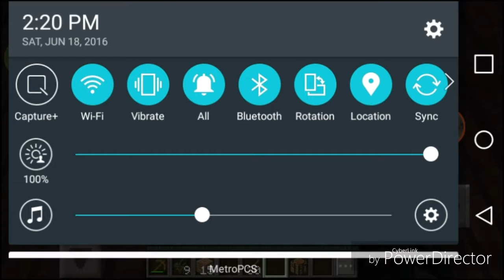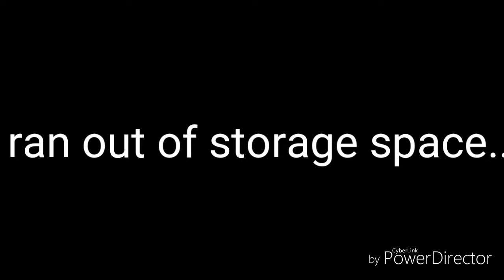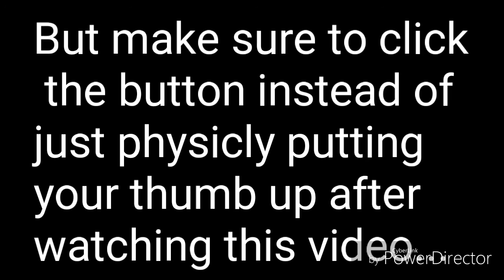MCPE 0.15.0 GAMEPLAY! || MCPE Survival Episode #1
Sup people! Today I bring you this lovely video about me playing Minecraft Pocket Edition. The new update (0.15.0) was just publicly released 5 days ago, and I am proud to be the first one to ever play this game with three hands... Anyway, leave a like,,,,,,,,,,,, and,,,,,,,,,,,,,, subscribe furrr RanDumb junk like this...